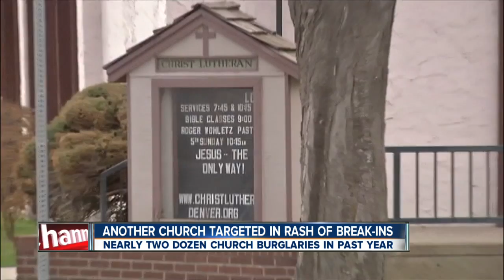Another church targeting in rash of break-ins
Nearly two dozen church burglaries have occurred in the past year in the Denver metro area. After our report last week, members of another church came forward to report their place of worship had been hit.